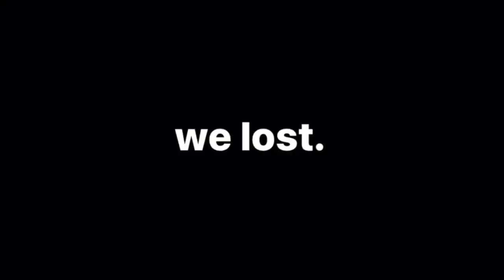FORK KNIFE EP 1 : SPIDER-MAN